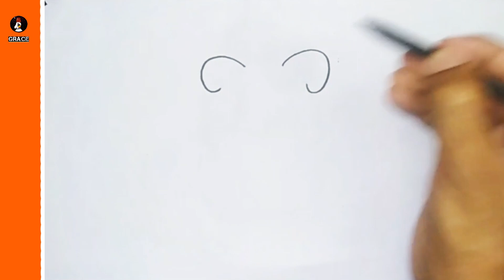come disegnare un topo passo dopo passo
Imparare a disegnare un topo passo dopo passo